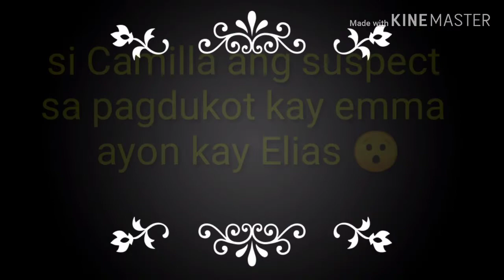The killer bride Sept 18 /si Camilla Ang suspect sa pagdukot Kay Emma.?